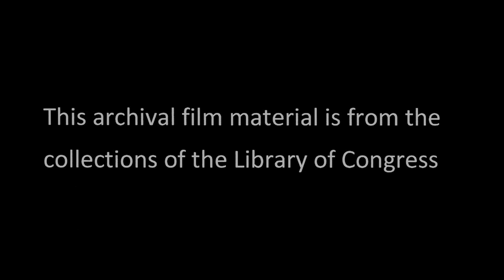Vest With A Tale (1932)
This Educational short features Tom Howard teamed with George Shelton.  This film comes from the Library of Congress.